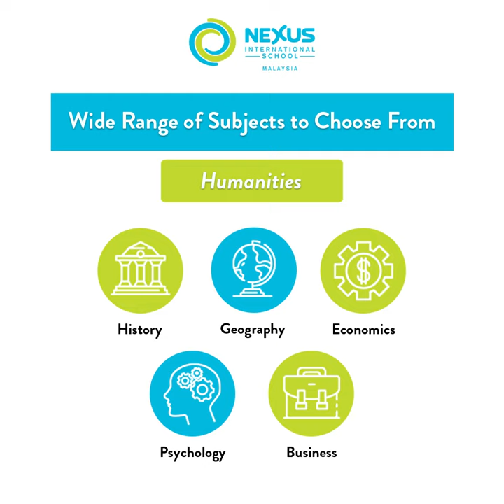Nexus IB Diploma Programme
Planning your next move after SPM or IGCSE? Consider the Nexus IB Diploma Programme.

The IBDP is highly recognised and respected by top universities around the world. It provides learners with a depth of knowledge across traditional academic subjects, alongside opportunities to reflect on their understanding of the world around them.

We are proud to provide an opportunity for all to experience an outstanding international education in a culturally diverse environment. Learn more about our IGCSE and IBDP scholarships and be a part of an exciting journey.

Learn more during our Open Days on Friday, 18th June, 4pm or Monday, 21st June, 8 pm.